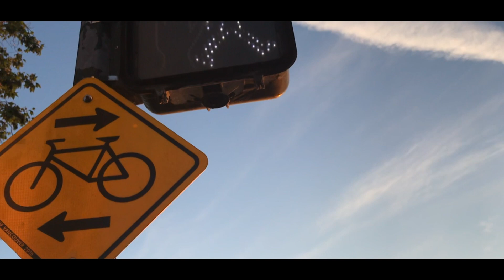Vancouver SUNSET English bay Beach - iPhone7だけで撮影してみた。色加工修正なし。綺麗すぎた！Only iPhone7.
Canada English bay Beachがあまりにも綺麗だったのでiPhone7片手に撮影しました。